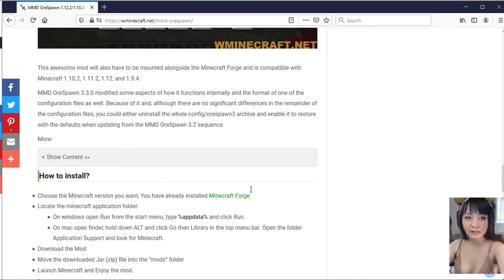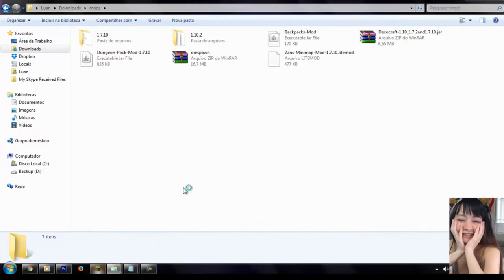How to install MMD OreSpawn - Library for Minecraft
Minecraft OreSpawn Mod 1.12.2,1.10.2… is a mod library for Minecraft that provides plenty of methods and techniques to assist you in efficiently managing the spawning rate of ores in the game. Ore Spawn mod, designed by DrCyano, retrieves all the .json files in the configuration and introduces ore generators to the Minecraft based on such settings. this mod “Spawns Ores” and is not related to the mod “Ore Spawn Mod“, SPAWNS ORES and that is all it does – the name is descriptive and not meant to,hence the continual inclusion of the “MMD” prefix.

You can also customize the details as long as you have some experience with coding or fully understand what you are attempting to do. In addition, you should download DrCyano’s Ore Spawn update to install the Base Metal mod. As the title of the mod indicates what it is doing and that it is not connected to The Badly Named mod OreSpawn in any manner, shape, or type.